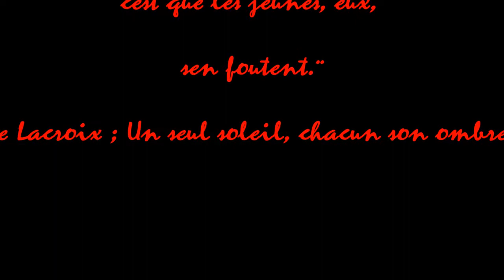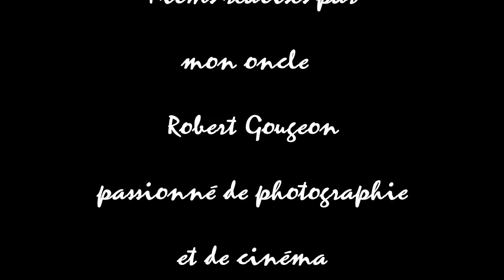Robert Gougeon cinéaste 1961 1972 Mikaty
Medley de films de Robert Gougeon de 1961à1972 avec les Mikaty.
Grace à lui, des souvenirs..qu'il en soit remercié.